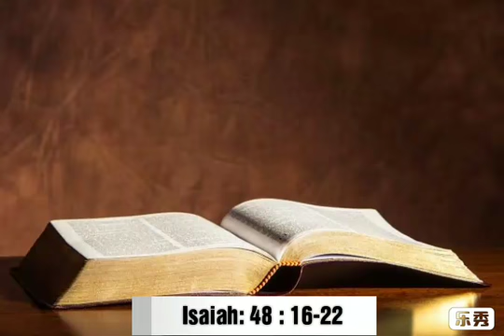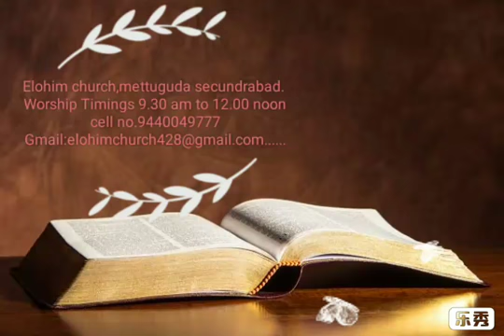Elohim church Daily Bible Reading No : 29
Elohim church,mettuguda secundrabad.
Worship Timings 9.30 am to 12.00 noon